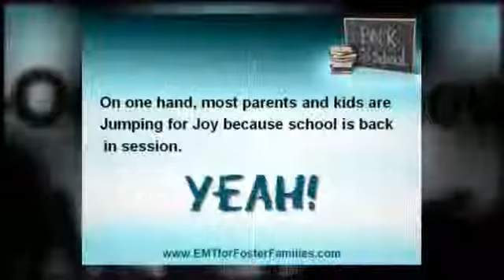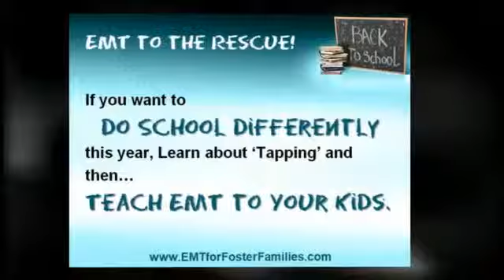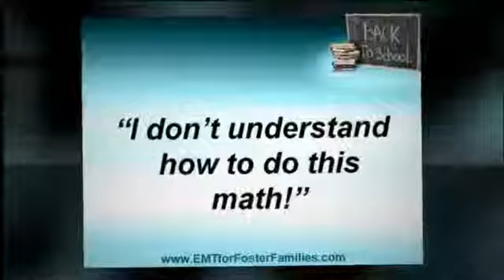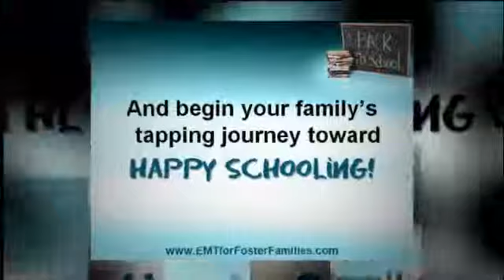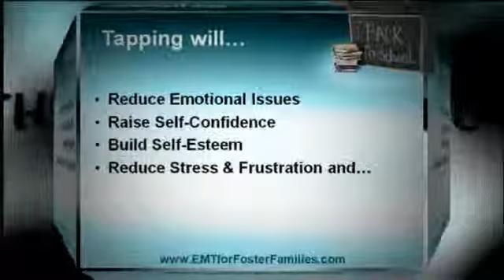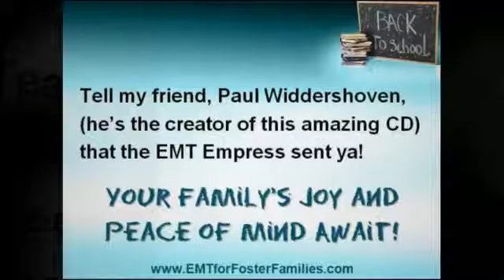End Homework Havoc with Energy Meridian Tapping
End Homework Havoc with Energy Meridian Tapping is the topic of the August 2011 EMT Training Video.  This month we introduce viewers to the ImaGr8Kid tapping CD which is the premiere tool designed to help end homework hassles and other school-related issues that kids, parents and teachers grapple with year-in and year-out.  This CD teaches people how to use EFT (aka EMT or Tapping) to address issues that commonly arise in a school-related environment and/or because of homework demands.

Tapping sessions cover issues related to homework, bullies, low self-esteem, feeling insecure, test anxiety, etc.,   Tapping along to the short cartoons on the CD result in out-of-control emotions being tamed, anxiety is diminished, ruffled feathers being smoothed and problems eradicated  by using the simple to do (and easy to learn) Tapping techniques taught in the ImaGr8Kid CD.

If you are a kid, parent or teacher who's interested in making your life easier and more enjoyable...  and you want to 'Do School Differently this year', then you must learn about 'Tapping.' (aka EFT = Emotional Freedom Techniques, EMT = Energy Meridian Tapping, MTT = Meridian Tapping Techniques).  Once you learn it you must then teach it to your kids and students.  And, lastly, you then need to remember to encourage them to use it whenever a need arises.  Your journey to Happy Schooling begins with your next tapping session!

End Homework Havoc with Energy Meridian Tapping!  You will be very glad you did!